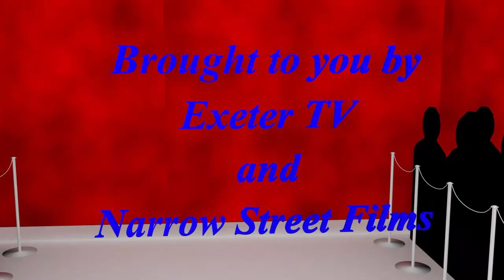The Early Late Night LIVE Show 3/11/2020 - With Pierre Rumpf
Join hosts Terry Traynor, KJ Traynor, and Mitch Fortier as they interview actor Pierre Rumpf!

Trailer Links